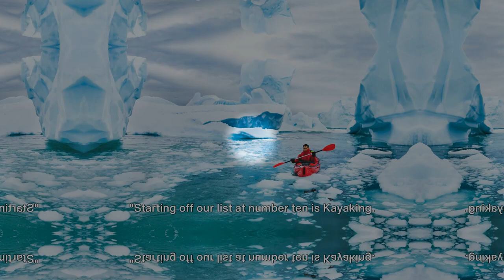Top 10 Epic Adventures on the Antarctic Ice Sheets, Ice Flow On The Southern Ocean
00:00:00 Introduction
00:00:15 Number 10 - Kayaking
00:00:31 Number 9 - Wildlife Viewing
00:00:46 Number 8 - Ice Climbing
00:01:03 Number 7 - Camping
00:01:19 Number 6 - Snowshoeing
00:01:34 Number 5 - Research Station Visits
00:01:50 Number 4 - Scuba Diving
00:02:08 Number 3 - Polar Plunge
00:02:23 Number 2 - Zodiac Cruising
00:02:39 Number 1 - South Pole Visit
00:02:54 Conclusion

Embark on an exhilarating journey through the icy wonderland of Antarctica with our Top 10 Epic Adventures on the Antarctic Ice Sheets video! Brace yourself for breathtaking landscapes, awe-inspiring wildlife encounters, and adrenaline-pumping activities that will leave you in awe.

In this captivating exploration, we traverse the pristine expanses of the Antarctic ice sheets, where every step unveils a new adventure. From the mesmerizing ice flows on the Southern Ocean to the dramatic landscapes carved by nature's hand, prepare to be spellbound by the sheer beauty of Antarctica.

Join us as we delve into the heart of this frozen continent and discover the secrets hidden beneath its icy surface. From thrilling ice climbing expeditions to serene kayak journeys amidst towering icebergs, our Top 10 list showcases the most unforgettable experiences Antarctica has to offer.

Get ready to witness the majesty of the Antarctic wilderness and encounter its diverse wildlife, from playful penguins to majestic seals and elusive whales. Each moment captured in this video is a testament to the unparalleled beauty and raw power of nature in one of the most remote regions on Earth.

Whether you're an adventure seeker, nature lover, or simply curious about the wonders of Antarctica, our Top 10 Epic Adventures on the Antarctic Ice Sheets promises to ignite your sense of wonder and inspire your next great expedition.

Don't miss out on this epic journey to the ends of the Earth – hit play now and let the adventure begin!